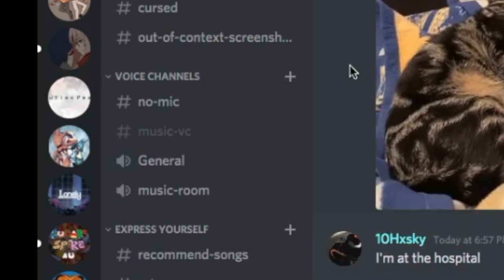discord prank calls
EVERYONE PLEASE, I KEEP GETTING DISCORD PRANK CALL VIDEOS ON MY RECOMMENDED AND ALLOF THEM LITERALLY ARE JUST THIS-